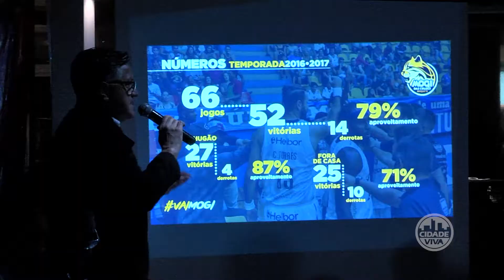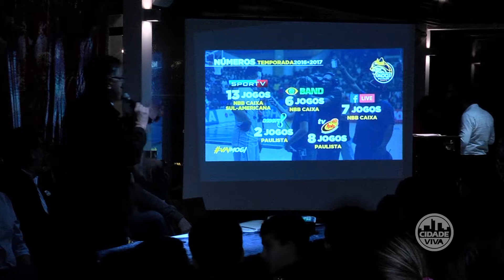MOGI BASKET COMEMORA SUCESSO DA TEMPORADA - CIDADE VIVA